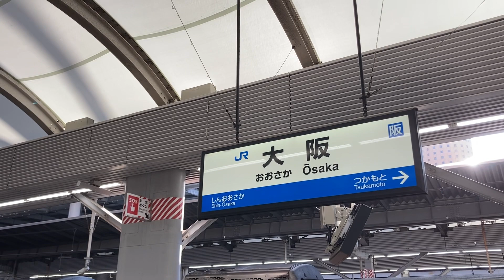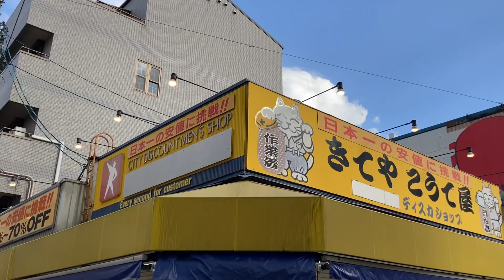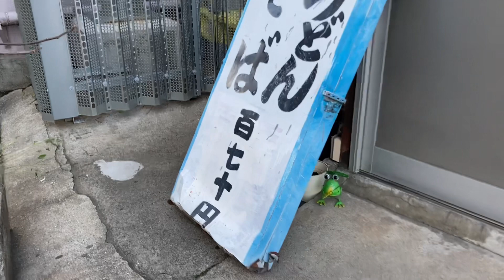新今宮下車 I got off at Shin-Imamiya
「三吉うどん」さん、お休みでした。
"Sankichi Udon" was closed.